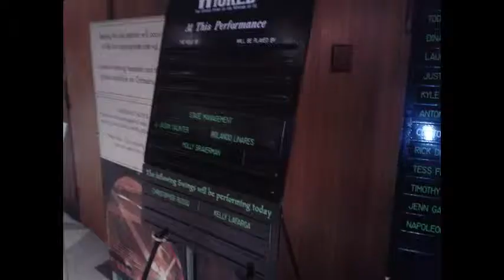Nothing Interesting: Intermission at Wicked Musical Segerstrom Hall - February 27th 2013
My wife was nice enough to take me out to a night of fine dining (Charlie Palmers in South coast Plaza) and then watch a show "Wicked: The Untold Story of the Witches of Oz".  This was showing at Segerstrom Hall.  We watched the show on 2/27/2013.  I added some annotations to the video with comments about the show.  Or you can just read the description below.  Oh yeah, my wife and her friends all really enjoyed the show!  That's all that matters.

My wife knows I'm not a musical type of guy.  I fall asleep in everything.  Because of my ADD, I can only last 10 minutes doing any one thing.  So you can only assume that I did nod away at some point of the show.

Regardless, here are my upfront opinions.

The Good:
Glinda was awesome.  I really enjoyed her perkiness and she really amused me with her perkiness.
Other shining characters was Elphaba and the Wizard of Oz.
The set design was really good. It looked like it took some time to make and move the sets.  The production company did a great job.
The orchestra was great also.
I thought the costume and choreography was good too.

The So-So:
The sound system was so-so.  I asked my wife if the vocals were supposed to be so soft and she mentioned that this wasn't normal.
Fiyero was okay.  He could have been better.  For some reason I found him annoying at the beginning.  Eventually he wore onto me with time.

Notes:  The seating we got was 5th row at the very end of the right side.  Wow... all I can say is it's really enjoyable being so close.  I can't complain about the seating... it was great.  It felt like I was right next to the actors.

Would I watch this show again?  Like I said,.. I'm not a musical guy.  The show was okay.  I'm glad my wife was nice enough to bring me along.